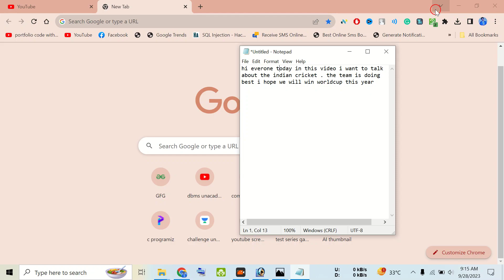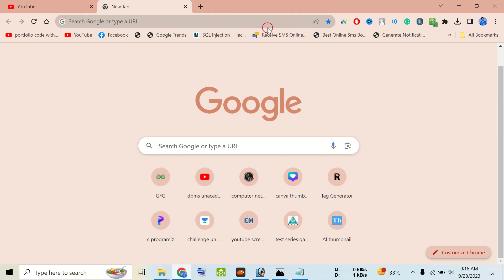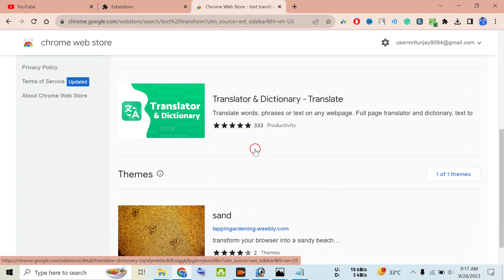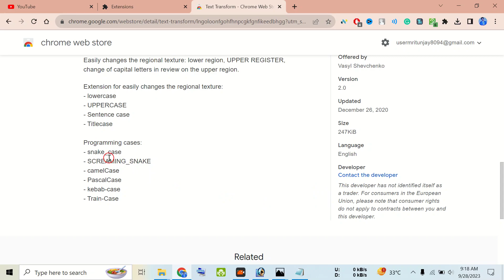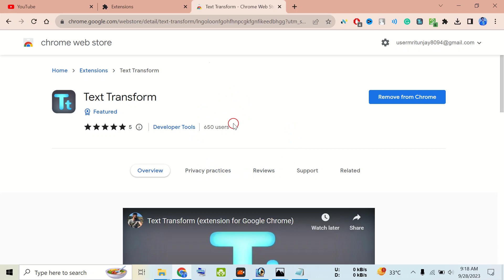Youtube Seo Friendly Text Generate | Text Transform Title Case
Hi Friends  🙋 Today In This Video I Have Covered Video Topic - Youtube Seo Friendly Text Generate | Text Transform Title Case
If You Follow this Video You Will Be Able To Learn Without Wasting Time For Free - youtube SEO title tips

Video Chapter :-

0:00 intro
0:30 text transform titlecase
1:00 youtube SEO friendly title
1:30 text transform extension
2:00 title case text transform tool

Topic Covered :-
techvideo
technicalvideo
techtutorial
technologyvideo
fun2student
techtutorialvideo
techtutorial
tutorialvideo
howtotech